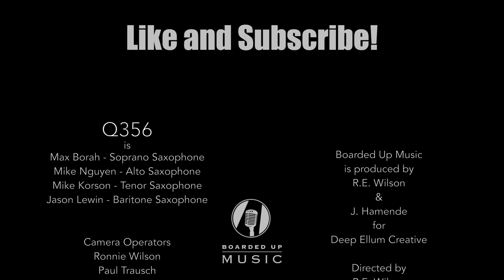Boarded Up Music | Q356 Saxophone Quartet - Tango Virtuoso by Thierry Escaich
Watch Q356 Saxophone Quartet perform ”Tango Virtuoso" by Thierry Escaich on Boarded Up Music filmed live at Louie Louie's Piano Bar in Dallas, Texas.

Mike Nguyen
Max Borah
Mike Korson
Jason Lewin

Credits:
Producer: Ron Wilson; Video Editors: Sam Wilson, Anthony "Oddy" Williams; Audio Engineers: Joey Hamende, Sam Wilson; Lighting: Luis Miguel Espino, Matt Tomlin; Camera Operators: Ron Wilson, Sam Wilson, Anthony ''Oddy" Williams, Paul Trausch; Photography: Kate Hamende